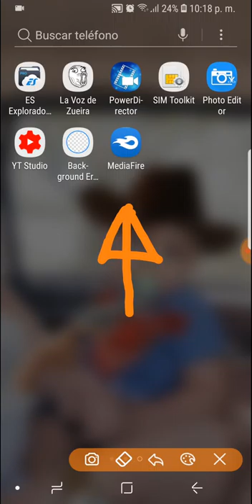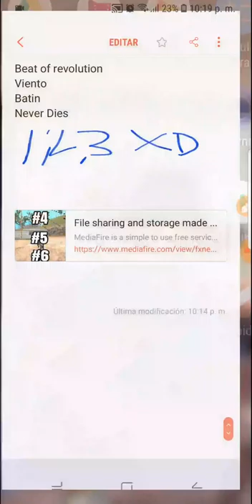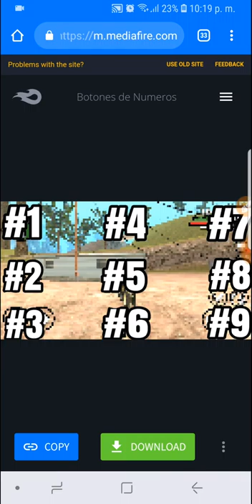Como Hacer Tu Propio Link De MediaFire